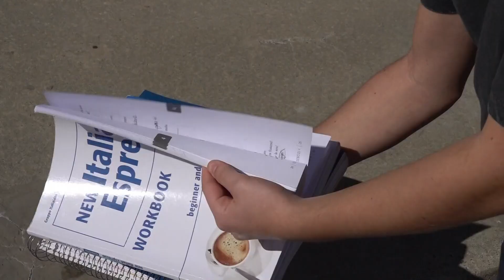TN legislature debates guns on campus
Republican Senator Joey Hensley introduced the bill and said he wants students to be able to defend themselves.